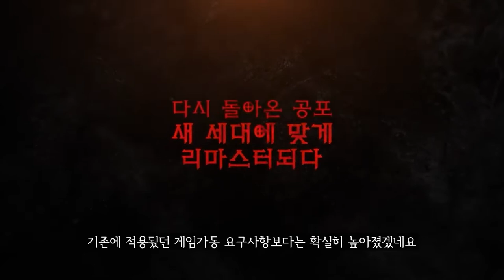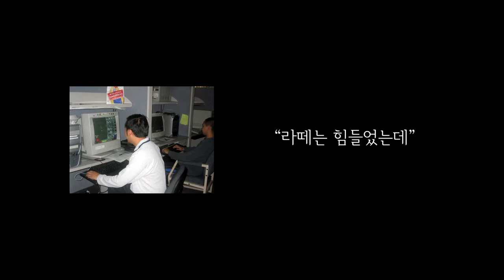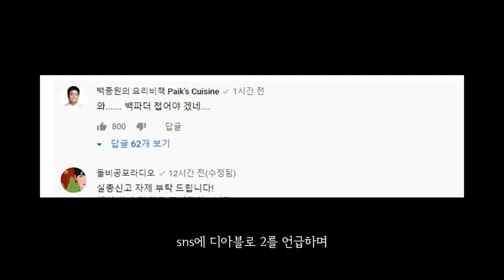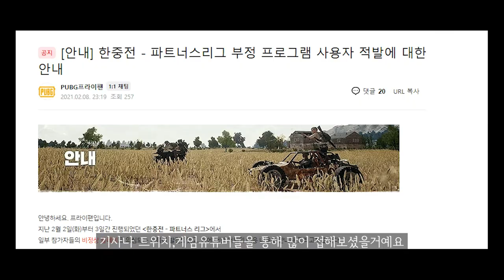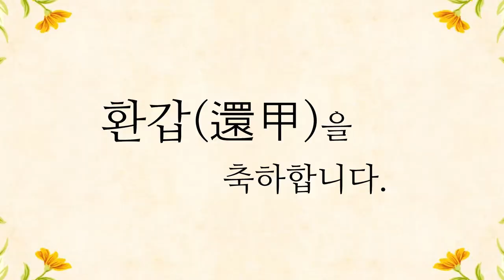[The Gear 리뷰] 블리즈컨 2021 디아블로 2 레저렉션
안녕하세요?
오늘 가져온 소식은 몇일전에 성황리에 끝난 블리즈컨 관련 소식입니다.
그 중에서도 가장 이슈가 됬던, 디아블로2 리메이크에 대해서 다뤄보려고 합니다. 사실 신작 소식 및 재밌는 이야기들이 풍성하게 펼쳐질것으로 예상했는데 생각보다 그런것들이 많이 느껴지지 않아 작년에 이해 올해도 기대를 충족시켜주진 못했던 블리즈컨이였습니다.

하지만 이번에 블리즈컨에서 소개된 디아블로2 레저렉션이 생각보다 많은 이슈를 불러일으키고 있고, 과하지도 덜하지도 않게끔 당시 감성을 불러일으킬 수 있을만큼의 업그레이드가 된 모습으로 출시될것으로 소개되어 어른이 된 디아블로2유저들의 유입도 많이 발생할 수 있을것 같습니다. 또한 그래픽 향상으로 최근 게임과의 이질감 없는 시각적 효과로 인해, 접해 보지 못한 어린 게임유저들의 유입도 충분히 예상할 수 있는 부분이라고 생각이 됩니다.